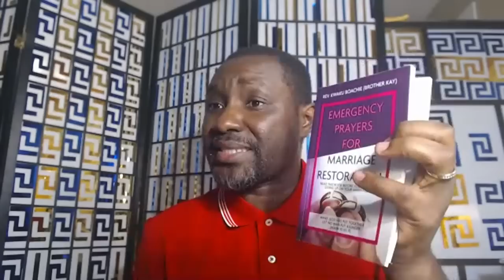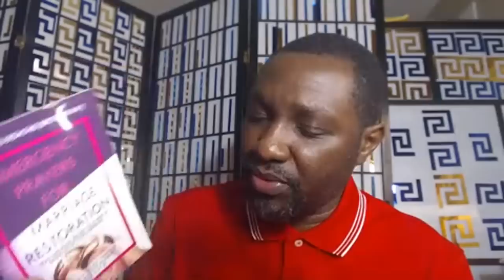WARFARE AGAINST SPIRITUAL SPOUSE ||"REV. KAY ELBLESSING"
REV. KAY ELBLESSING